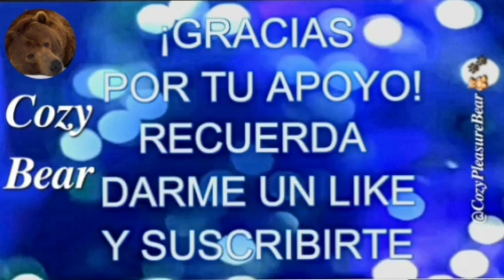𝑪𝒐𝒛𝒚𝑷𝒍𝒆𝒂𝒔𝒖𝒓𝒆𝑩𝒆𝒂𝒓🎺🧸🎊ÉXITOS ROMÁNTICOS♪♫🎊Romeo Santos~Marc Anthony ~Enrique Iglesias~Aventura🎊 🐻🍻🕺💃♪♫🎊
𝑪𝒐𝒛𝒚𝑷𝒍𝒆𝒂𝒔𝒖𝒓𝒆𝑩𝒆𝒂𝒓🎺🧸🎊  ÉXITOS ROMÁNTICOS♪♫ 🎊  Romeo Santos~Marc Anthony ~ Enrique Iglesias ~ Aventura ~ Juan Luis Guerra ~ Marcos Antonio Solís 🎊  🐻🍻 🕺💃♪♫🎊

🌴 ¿Te animas a hacer un viaje por lo mejor de lo mejor música latina? Quédate, dale play y únete a lo Mejor Mix Salsa, Bachata; éxitos románticos. Escúchalo en casa, de camino a un compromiso en el coche o en una reunión con amigos; este mix con energía te mantendrá en movimiento y con buen ánimo.

¡Bienvenidos! 🔥Prepárate para una experiencia musical única: disfrutar de una mezcla de música bailable y pop latino que te hará moverte con la energía de la fiesta.

Este es el espacio perfecto para llenarte de energía de fiesta con vídeos de vistas panorámicas de la ciudad de Panamá, la metrópolis, lugares de fiesta y zonas turísticas, al mismo tiempo que escuchas los éxitos y los temas más sonados de la música latina.

¡Gracias a todos los que están en la cueva de 𝑪𝒐𝒛𝒚 𝑩𝒆𝒂𝒓!

ÉXITOS ROMÁNTICOS
VARIED MUSIC / MÚSICA VARIADA

01. Juan Luis Guerra 440~ Tus Besos
02. Marc Anthony ~ Tu Vida En La Mía
03. Juan Luis Guerra 440 ~ Mi Bendición
04. Enrique Iglesias ~ Enamorado Por Primera Vez
05. Marco Antonio Solis ~ Mi Eterno Amor Secreto
06. Aventura ~ Dile Al Amor
07. Enrique Iglesias ~ Esperanza
08. Marco Antonio Solis ~ O Me Voy, O Te Vas!
09. Marc Anthony ~ Flor Pálida
10. Enrique Iglesias ~ Nunca Te Olvidaré
11. Enrique Iglesias ~ Loco
12. Enrique Iglesias ~ El Perdedor (Bachata)
13. Romeo Santos ~ Sobredosis
14. Romeo Santos ~ Eres Mía
15. Romeo Santos ~ Propuesta Indecente
16. Juan Luis Guerra 440 ~ Muchachita Linda
17. Marco Antonio Solis ~ Invéntame
18. Aventura ~Enseñame A Olvidar
19. Marco Antonio Solis ~ Tu Hombre Perfecto
20. Marc Anthony ~ Lo Que Te Dí
21. Marco Antonio Solis ~ Si No Te Hubieras Ido
22. Enrique Iglesias ~ Cuando Me Enamoro

Varied music to spend your weekend or a pleasant moment with friends or family, danceable rhythms for dancers. Just hit play and enjoy!

🧸🍯✨ About 𝑪𝒐𝒛𝒚𝑷𝒍𝒆𝒂𝒔𝒖𝒓𝒆𝑩𝒆𝒂𝒓 channel:
All my videos are  entertaining and enjoyable but also danceable for you to enjoy.

🧸🍯✨Acerca del canal 𝑪𝒐𝒛𝒚𝑷𝒍𝒆𝒂𝒔𝒖𝒓𝒆𝑩𝒆𝒂𝒓:
Todos mis videos son entretenidos y amenos pero también bailables para que los disfrutes..

🎬 Channel produced by Cozy Entertainment Bear®
✔ All music on Cozy Entertainment Bear® are copyrighted.

HELP ME MAKE BEAR CUBS HAPPY 🧸🧸🧸🧸✨😉

🧸🍯Love me a lot♡✨

Thank you to everyone here at 𝑪𝒐𝒛𝒚 𝑩𝒆𝒂𝒓 Cave!